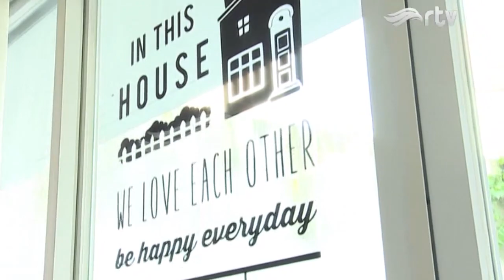Rumah Bergaya Scandinavia - Griya Cantik RTV